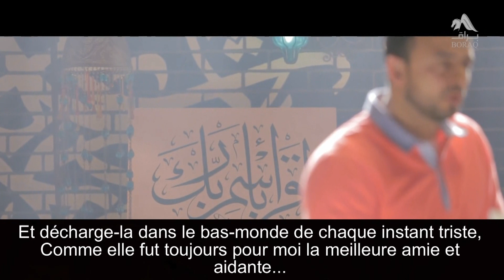02- L'art de se comporter avec les femmes - "Doua' et monologues" Mustafa Hosny & Mostafa Atef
Ô Seigneur Qui a élevé la terre et le Ciel,
Je Te loue de m’avoir réuni avec celle que tu as rendue à mes yeux la plus belle des femmes...
Ô Seigneur élève dans les 2 demeures (bas-monde et au-delà) le degré de mon épouse,
Et verse pour elle dans mon cœur l’abondance de mon amour...
Et rends-la Ô Seigneur inondée par ma miséricorde,
Et rends Ô {Al Wadoud} (1 des 99 noms de Dieu qui signifie « Le Tout Affectueux) mon repos et ma quiétude avec elle...
Et rends-la dans le bas-monde ma bonne action, et dans l’au-delà mon compagnon,
Et décharge-la dans le bas-monde de chaque instant triste,
Comme elle fut toujours pour moi la meilleure amie et aidante...
Et rends-moi dans le bas-monde Ô Seigneur, une raison du remplissage de son cœur de sérénité,
Et préserve-la de goûter durant ma compagnie, toute dureté ou manquement...

Je me suis tenu devant la porte de mon Seigneur... Espérant,
Un serviteur T’es venu demandant le secours, se soumettant,
Préserve ma chérie durant toute ma vie dans un bien-être...
Et comment peut être déçu celui pour qui Tu es l’Aidant...
Et autorise le lien avec celle de qui je suis amoureux,
Par le secret de ton mot « Sois » alors il devient...